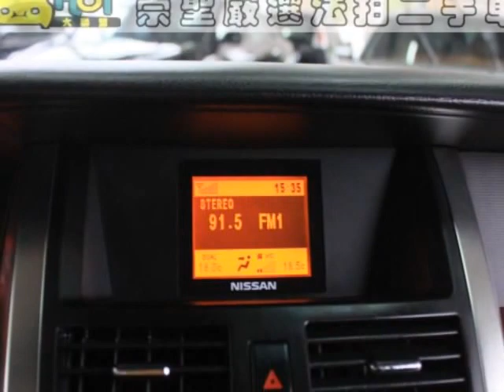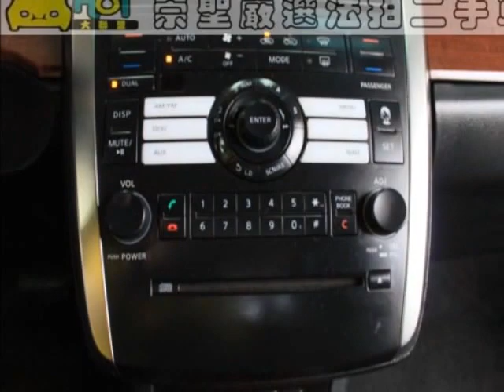2008 年 Nissan 日產 Teana 2.0:崇聖嚴選法拍二手車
舒適駕馭的第一選擇 , 絕對的乘坐空間 , 完美的駕馭手感 , 絕佳好車不容錯過歐 !! 竭誠歡迎蒞臨鑑賞試乘 意洽阿旺站長 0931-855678 !!!